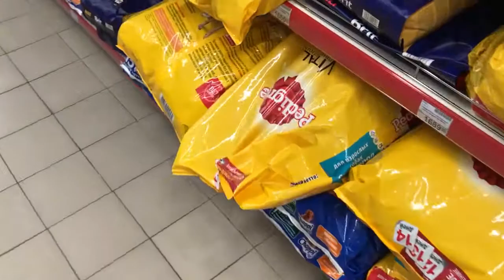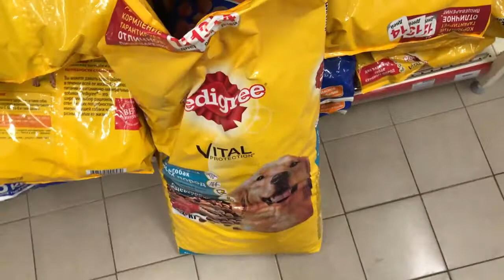Поход за кормом. Педигри или чаппи?) Идея!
Кормлю бездомных малышей, дарю вам добро и желаю быть добрыми к ближним.